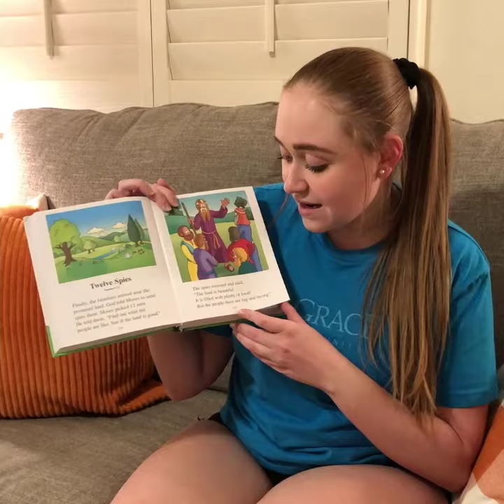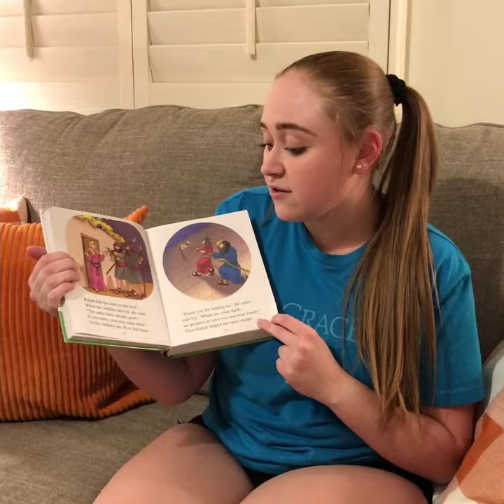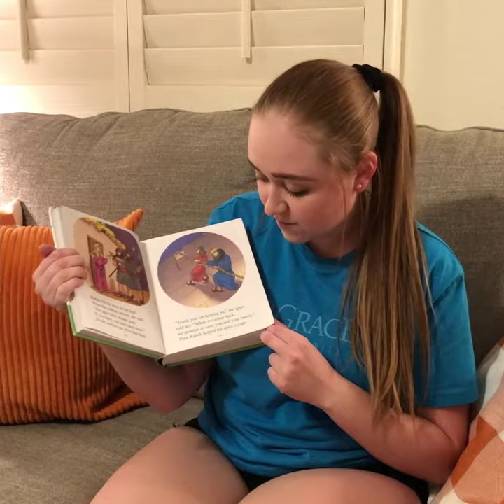Preschool lesson - October 18, 2020